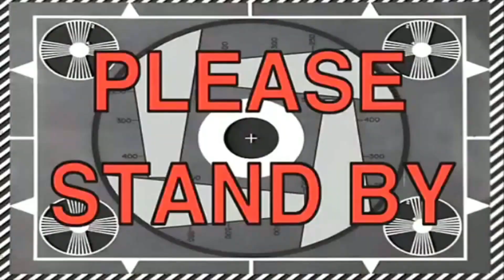#05 JOGANDO THE HUNT, OBBY MAS VOCÊ ESTÁ EM UMA BICICLETA :: ROBLOX - CHEGAMOS NO PANDA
Canal ML Games ::  @MLGames146
Canal ML Vlogs ::
Canal ML Culinária ::

Instagram do ML :: @mlucaslimacorrea